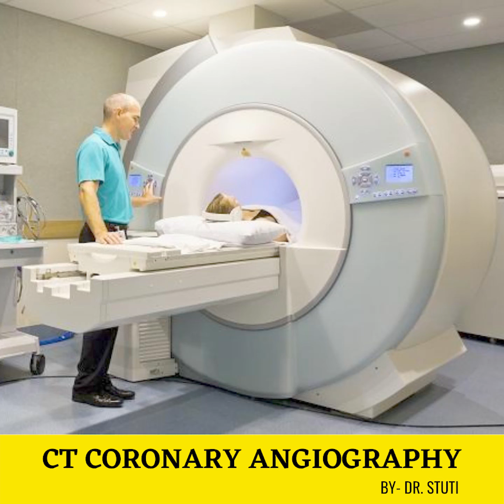What is CT Coronary Angiography | Best Test to Know Heart Blockages | Explained by Dr Stuti (Hindi)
What is computed tomography angiography?
CT angiography is a type of medical test that combines a CT scan with an injection of a special dye to produce pictures of blood vessels and tissues in a part of your body. The dye is injected through an intravenous (IV) line started in your arm or hand.

A computerized tomography scan, or CT scan, is a type of X-ray that uses a computer to make cross-sectional images of your body. The dye injected to perform CT angiography is called a contrast material because it "lights up" blood vessels and tissues that are being studied.

Why might I need computed tomography angiography?
You may need this medical test if you have an abnormality that involves the blood vessels of your brain, heart, lungs, kidneys, or other parts of your body. Healthcare providers may use the information from this test to learn more about your condition and to decide the best way to treat you.